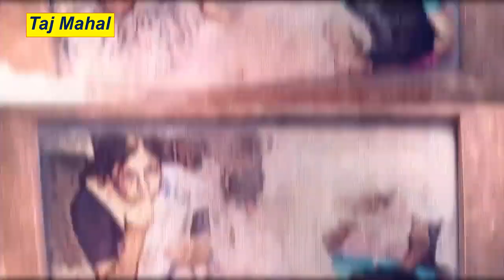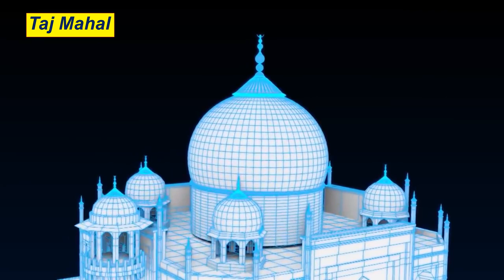Secrets of Taj mahal